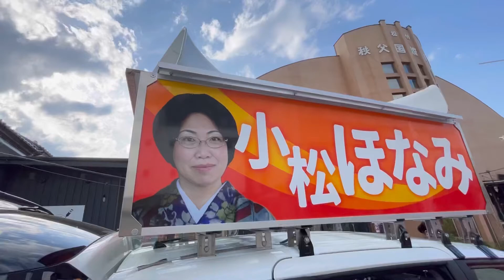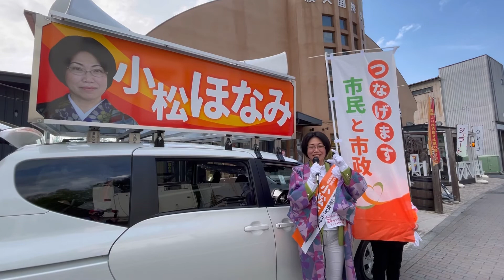小松ほなみ 〜元気なほなみが「市民と市政」つなげます！〜市議選挙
〜元気なほなみが「市民と市政」つなげます！〜
とのスローガンの元、今日は市民の皆さんなに知っていただくよう走り出す初日が訪れます！
秩父の明日は全ての市民が作り上げます。
縦横につながり、一緒に紡いで行きましょう！

よーし！頑張ります‼︎